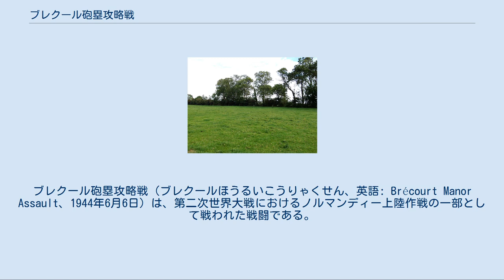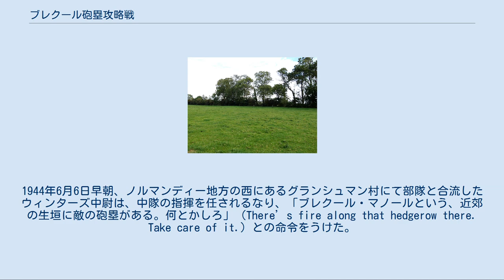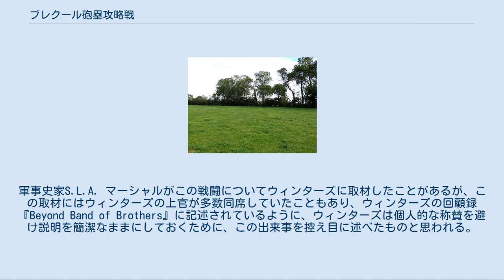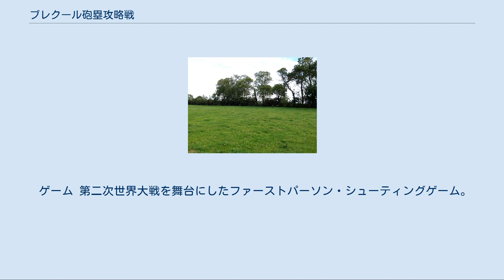ブレクール砲塁攻略戦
ブレクール砲塁攻略戦（ブレクールほうるいこうりゃくせん、英語: Brécourt Manor Assault、1944年6月6日）は、第二次世界大戦におけるノルマンディー上陸作戦の一部として戦われた戦闘である。
アメリカ陸軍落下傘歩兵部隊がドイツ軍砲台陣地を攻略した。
少数の部隊をもってより多数の部隊に対峙した場合の戦術と、リーダーシップのあり方についての古典的な実例として取り上げられる。
 1944年6月6日未明のノルマンディー降下作戦において、第101空挺師団第506パラシュート歩兵連隊第2大隊E中隊長トーマス・ミーハン中尉の搭乗したC-47輸送機が撃墜された。
このことにより、中隊の指揮権はリチャード・ウィンターズ中尉に委譲された。
1944年6月6日早朝、ノルマンディー地方の西にあるグランシュマン村にて部隊と合流したウィンターズ中尉は、中隊の指揮を任されるなり、「ブレクール・マノールという、近郊の生垣に敵の砲塁がある。何とかしろ」（There’s fire along that hedgerow there. Take care of it.）との命令をうけた。
戦場の状況説明もなかったが、ウィンターズはこのドイツ軍の砲台を破壊するべく行動を開始した。
なお当初の報告によると、ドイツ軍の88mm砲がユタ・ビーチ第2堤防を砲撃し第4歩兵師団の上陸を妨げているとのことで、実際にいくつかのアメリカ軍部隊がこのドイツ軍陣地に遭遇し撃退されていた。
 午前8時30分、ウィンターズは敵陣を偵察した後、自身と他の部隊から計13名の兵を選出した。
砲塁の位置についてはおおまかにグランシュマン村南部とだけ知らされており、敵戦力も不明なまま、ウィンターズ率いる部隊はユタ・ビーチ南西4.8km、サン・マリー・デュモンの北に位置するブレクール砲塁に攻撃を開始した。
ウィンターズはそこで塹壕で繋げられた105mm砲4門と一個小隊に守備された第90砲兵連隊第6砲兵中隊と遭遇した。
 ウィンターズは当初、敵部隊はMG42機関銃を備えたドイツ軍第6降下猟兵連隊の一部であると考えた。
しかしこの第6降下猟兵連隊第1大隊は、6月6日午後のうちにカランタンからサン・マリー・デュモンへ到達するよう命令を受けていたが、実際に到着したのは夜になってからであった。
またドイツ軍第709歩兵師団第919歩兵連隊第1中隊がサン・マリー・デュモンに配備され近郊の守備を担当することになっていた。
一方、ドイツ軍第91空輸歩兵師団の第1058歩兵大隊のうち少数がこのエリアの守備にあたっており、砲台守備隊もその一部であった。
他にも第709歩兵師団の補助部隊である第795グルジア歩兵大隊はノルマンディー地方北西のテュルクヴィルに配備されていたが、地形的な困難もありこの場にいたとは考えられない。
いずれの部隊がこの砲台陣地を守備していたにせよ、ウィンターズ中尉率いるアメリカ陸軍パラシュート部隊は約60名のドイツ軍兵士と敵対することになった。
 なお、もともとこの4門の105mm砲をまかされた部隊はアメリカ空挺部隊が降下してきた夜のうちに逃亡したようであった。
ドイツ軍第6降下猟兵連隊のフリードリッヒ・フォン・デア・ハイテ中佐は、ユタ・ビーチへ敵兵が上陸してくるのを確認した際、この砲塁が放棄されているのを見つけると、カランタンに赴き第1大隊に人員を手配してこの砲塁を守備させるよう命じていた。
 ウィンターズは砲塁に到着してから敵陣攻略の計画を立てた。
まず、2挺のブローニングM1919重機関銃を援護射撃のため配置につけた。
つぎに3名の兵（リン・コンプトン少尉、ウィリアム・ガルニア軍曹、ドナルド・マラーキー二等兵）を敵陣の側面に送り、敵の機関銃を破壊したうえで味方に援護射撃をさせた。
 砲塁は、守備力強化と補給を容易にする目的で105mm砲4門が塹壕で繋がっていたが、これは同時にこの砲塁最大の弱点ともなった。
最初の砲台を破壊した後、ウィンターズは部隊を率い、塹壕をつたって敵の攻撃を遮りながら次々に砲台を破壊した。
この際、砲塔にTNT火薬を入れ、ドイツ軍の手榴弾を点火のために使用した。
 ほどなくロナルド・スピアーズ少尉に率いられたD中隊増援が到着し、最後の砲台の攻略にかかった。
スピアーズは優秀で極めて積極果敢な士官との評判であったが、このときスピアーズは塹壕の外を走り、自らの身を銃火にさらしながら隊員を率いて砲台を攻めた。
 ウィンターズの部隊は、4つの砲台の無力化に...